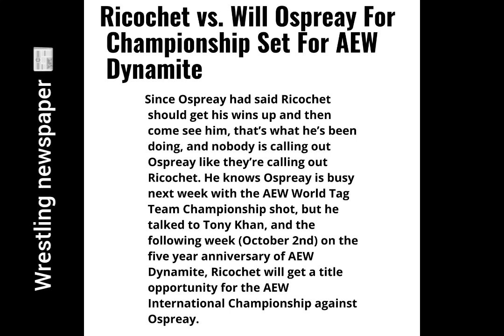Ricochet vs. Will Ospreay For Championship Set For AEW Dynamite | Wrestling Newspaper